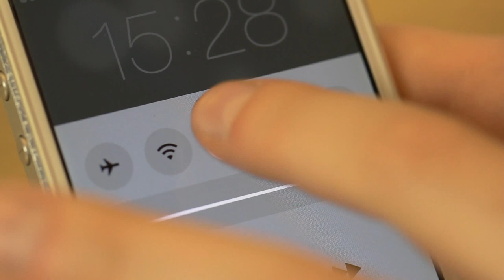Bluetooth Speaker Design - Van Helden Relatiegeschenken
De bluetooth speaker Design is een designer speaker met een unieke vorm. Met de speaker luistert u altijd naar uw eigen muziek via bluetooth. De speaker is o.a. te gebruiken via smartphone, notebook, tablet en MP3. Bovendien is het een ware eye-catcher in iedere ruimte. De speaker is voorzien van sensor touch control knoppen en een blauwe indicatielamp. De speaker heeft een ingebouwde Li-Polymer batterij, voor extra lang luisterplezier (+/- 4 uur). Geleverd incl. USB en audiokabel.

Bestellen in NL? Ga naar
Bestellen in BE? Ga naar